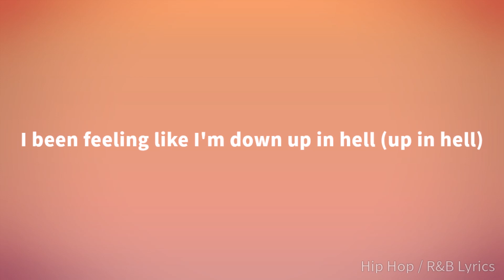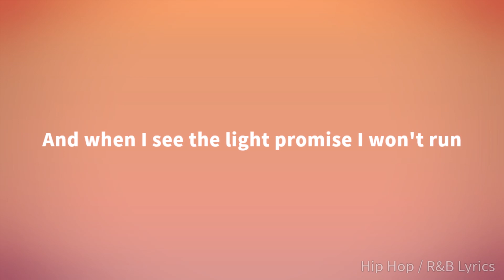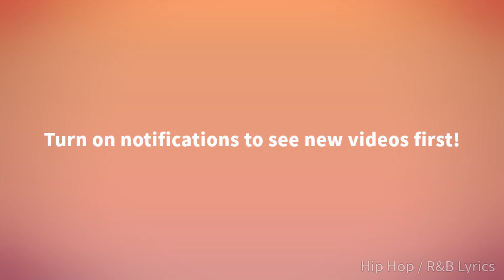lil a-lik - GETAWAY (Lyrics)